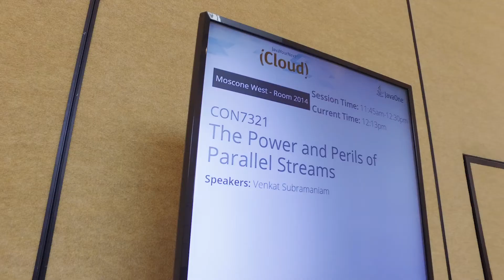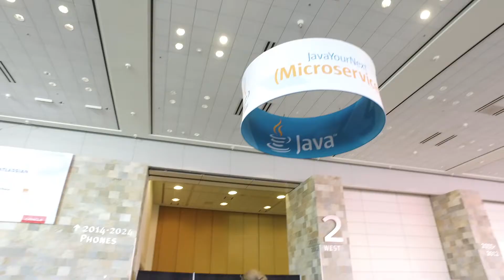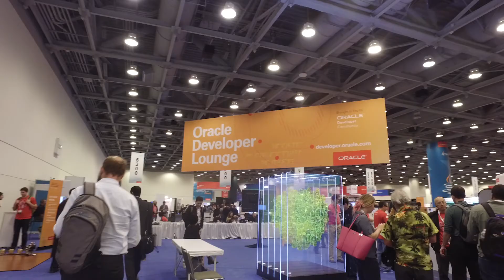New Features in Java 9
How new features in Java 9 are enabling agile software development.